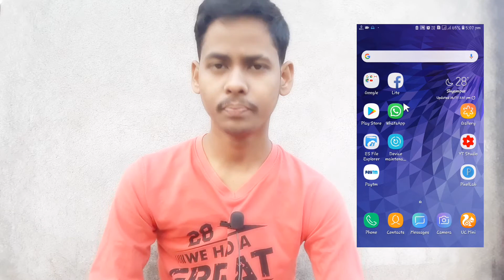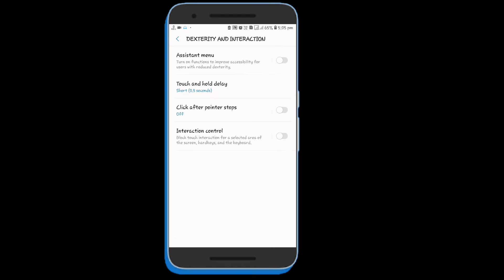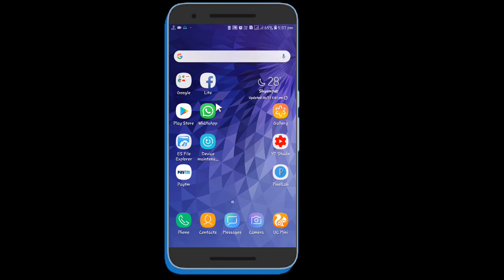[Bangla] How to use mouse pointer on Android Screen like laptop || Android cursor enable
How to use mouse pointer on Android Screen || Android cursor enable